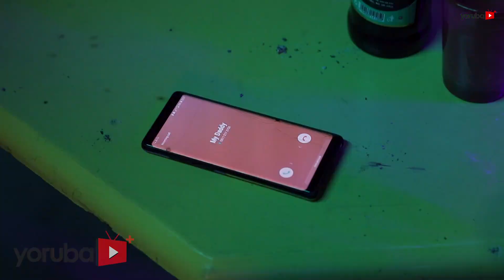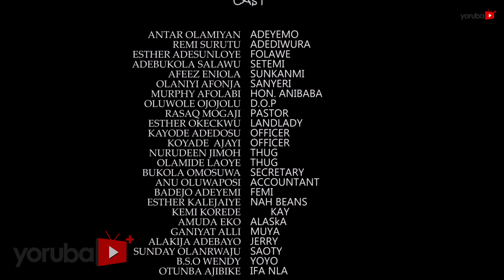Fola Igboro Latest Yoruba Movie 2021 Drama Starring Sanyeri | Murphy Afolabi | Esther Adesunloye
Two pretty daughters of a wealthy man gave up their influential lifestyles to live amongst a group of dangerous gangster. Things gets complicated when an attack draw a tragic but multiple discovery to a hidden incident.
Find out more in this captivating movie starring Sanyeri, Murphy Afolabi, Remi Surutu, Antar Laniyan, Kemi Korede, Esther Adesunloye